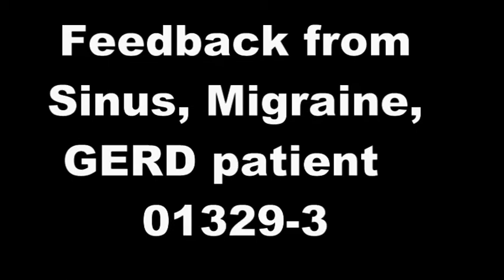Feedback from GERD, Acidity, Sinus and Migraine patient - Health01329-3